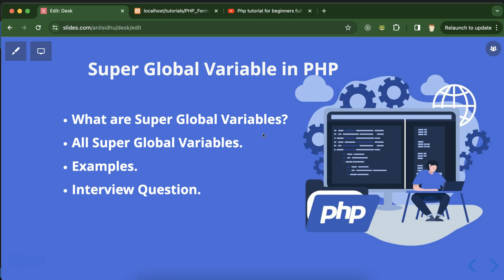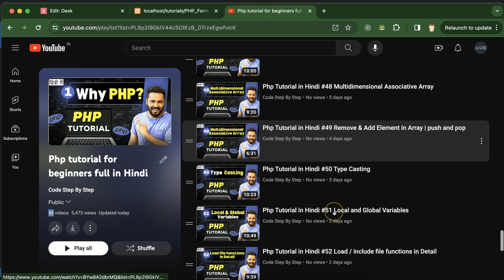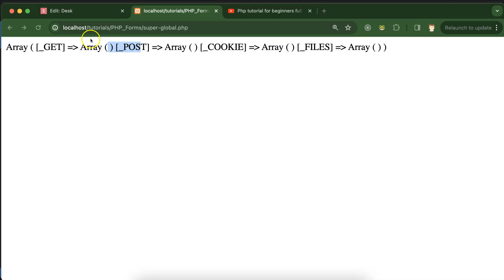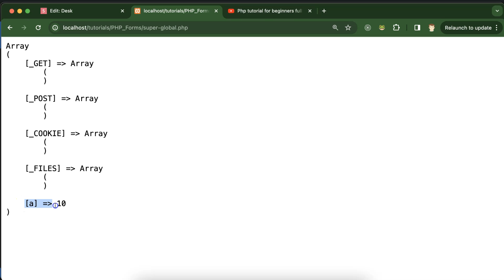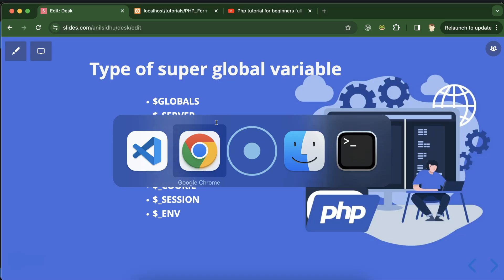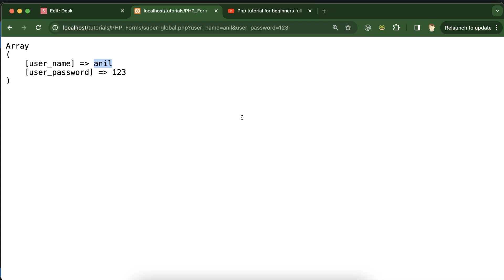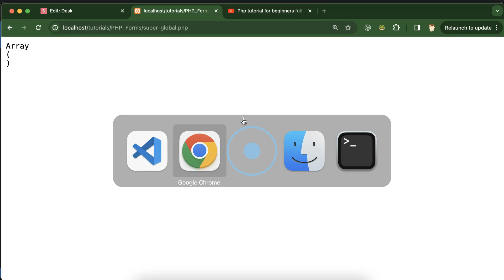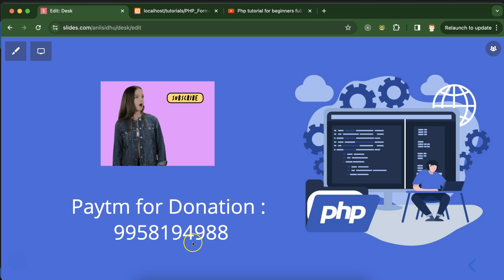Php Tutorial in Hindi #57 Super Global Variables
Hi, Everyone in this video we will learn about the super global variables in request PHP  This video was made by Anil Sidhu in Hindi.

What are Super Global Variables?
All Super Global Variables.
Examples.
Interview Question.